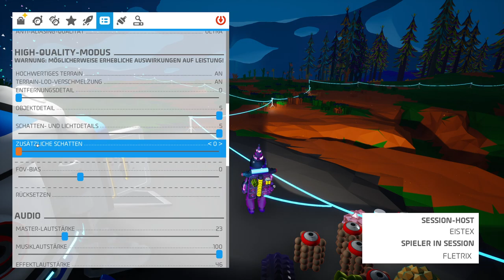Minengilden | 02# | BLIND | ASTRONEEER